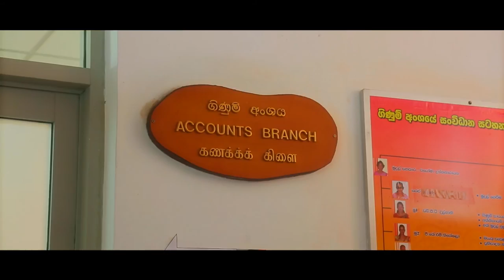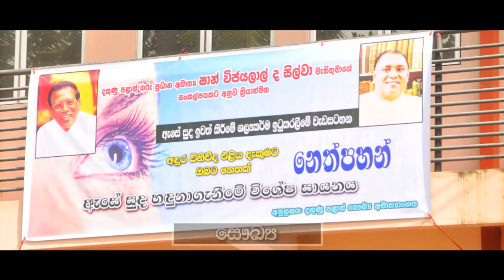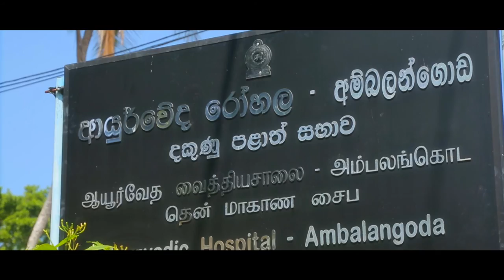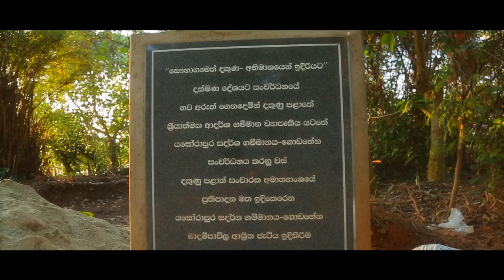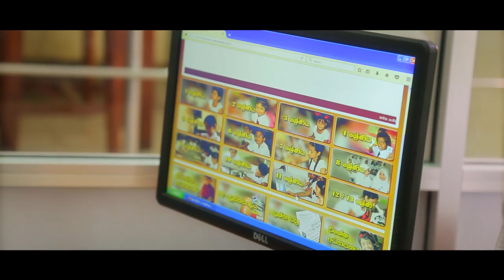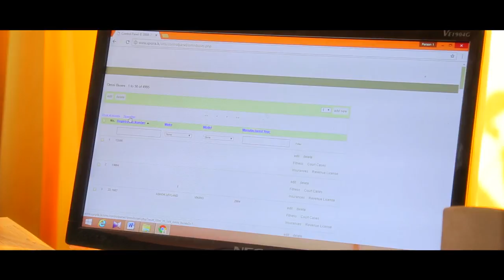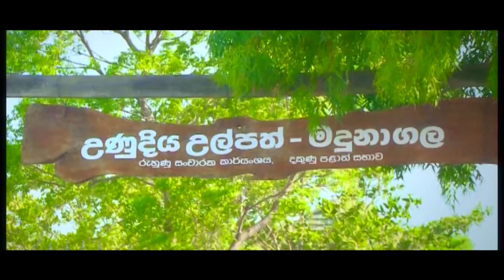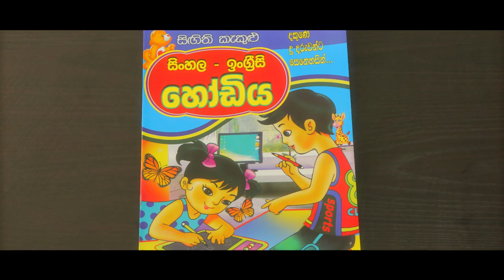Chief Ministry Documentary Movie (southern Province)